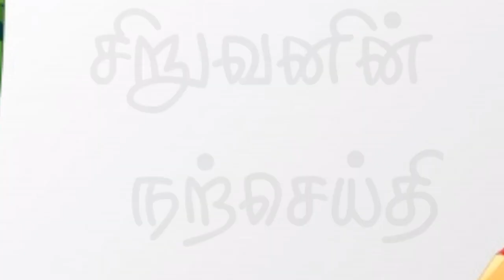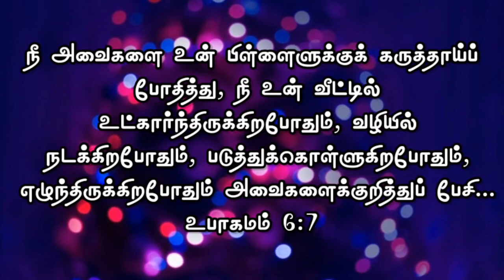நற்செய்தி உரையாடல் | Titus | Thomas | விதைக்குள் விருட்சம்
குட்டி சிறுவன் தந்தைக்கு சொல்லும் கிறிஸ்துவின் சுவிசேஷம்

⛪𝒯𝓇𝓊ℯ ℒ𝒾ℊ𝒽𝓉 𝒥ℯ𝓈𝓊𝓈 ℳ𝒾𝓃𝒾𝓈𝓉𝓇𝒾ℯ𝓈😇

𝚙𝚛.𝙹.𝙺.𝚂𝚝𝚎𝚙𝚑𝚎𝚗 𝚜𝚒𝚟𝚊

⭕ Ｃｈｒｉｓｔｉａｎ_ｔａｍｉｌ_ｍｅｓｓａｇｅｓ

⭕ ｏｕｒ_Ｙｏｕｔｈ_Ｃｈｒｉｓｔｉａｎ_Ｃｈａｎｎｅｌ

⭕ｏｕｒ_ｃｈｉｌｄｒｅｎ'ｓ_Ｃｈｒｉｓｔｉａｎ_Ｐｒｏｇｒａｍ

🧚‍♀️For More Puppet Show and Programs Watch This Channels